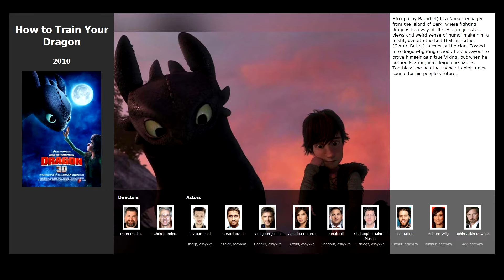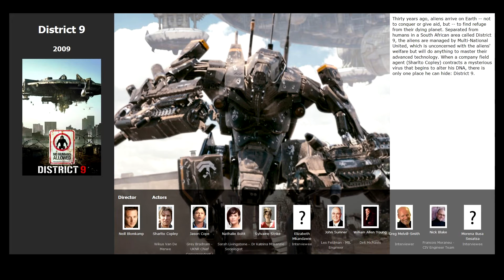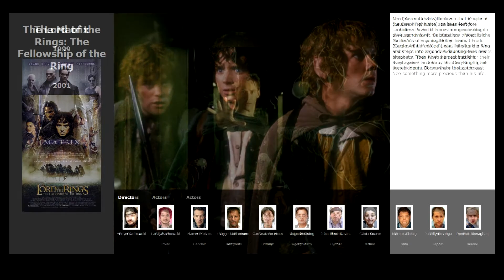Top 8 movies like Avatar (2009)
Movies similar to Avatar (2009):

00:07 How to Train Your Dragon (2010)
00:38 Star Trek (2009)
01:09 Surrogates (2009)
01:35 District 9 (2009)
02:10 The Lord of the Rings: The Return of the King (2003)
02:44 The Lord of the Rings: The Fellowship of the Ring (2001)
03:18 The Matrix (1999)
03:50 Titanic (1997)